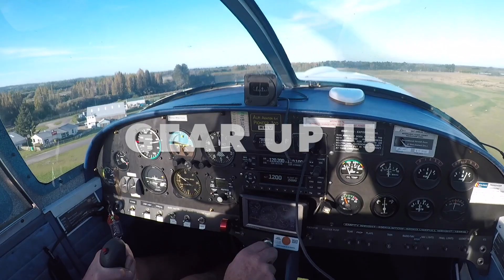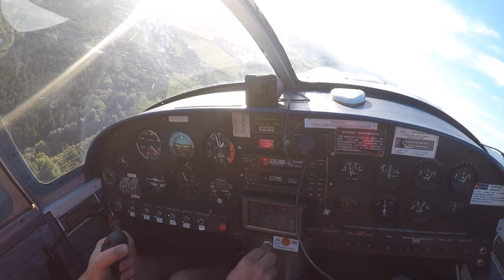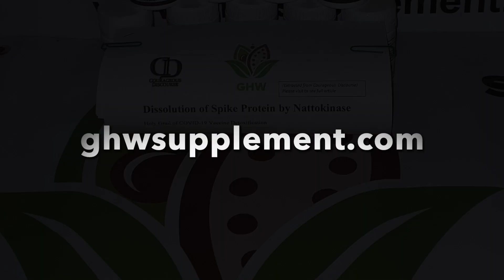UNDERCARRIAGE DOOR FAILURE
Join EagleNZ on troubleshooting and fixing a problem that occurred in flight that initiated a return to landing and subsequent repairs.